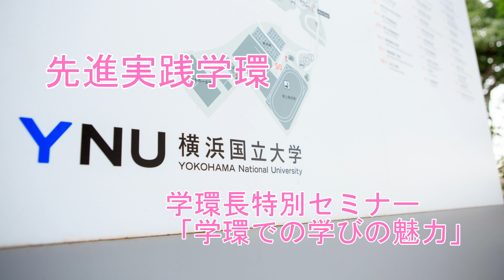横浜国立大学大学院先進実践学環・学環長特別セミナー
横浜国立大学の先進実践学環では、学環長特別セミナーとして、「座談会、学環での学びの魅力 : メディアの仕事に活きる異分野融合教育」を開催しました。学環長・社会人学生・指導教員で語り合いました。ぜひ、ご覧ください。